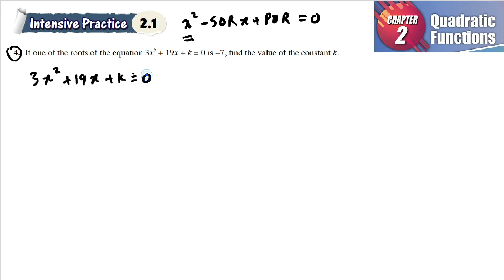Quadratic Functions intensive practice 2.1 Q4 | latihan intensif 2.1 add maths form 4 | Textbook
If one of the roots of the equation 3x2 + 19x + k = 0 is –7, find the value of the constant k.